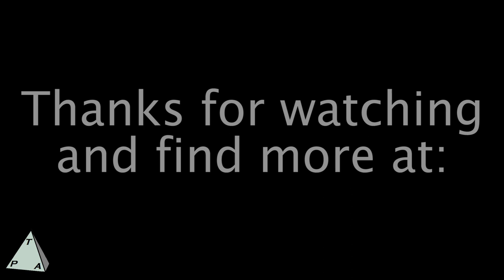Review: Washington's War from GMT Games - The Players' Aid